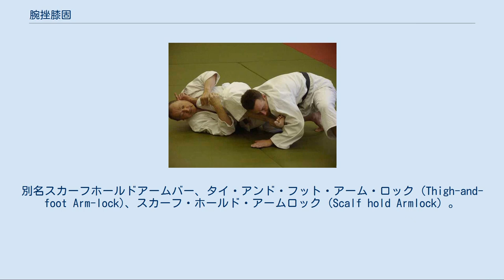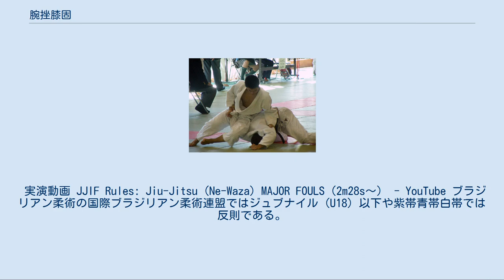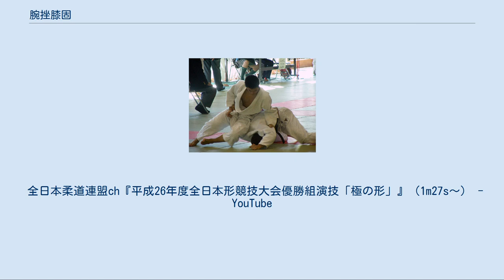腕挫膝固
腕挫膝固（うでひしぎひざがため）は、柔道の関節技。
膝を曲げた脚を使って極める技。
講道館、国際柔道連盟 (IJF) における正式名。
IJFにおける別正式名膝固（ひざがため）、U.H. hiza gatame。
IJF略号HIG。
 チェコスロバキア柔道レジェンドウラジミール・ロレンツによる脛を相手の顔の前におく腕挫膝固 極め方には様々なバリエーションがある。
 基本形はガードポジションから右（左）手で相手の右（左）手首を掴んで引き、相手を前に崩し、左（右）膝を相手の右（左）肘に当てて左（右）足を相手の右（左）脇腹または帯に当てて支点とし極める。
記録映画『柔道の真髄 三船十段』では膝固腕挫（ひざがためうでくじき）、立ち姿勢からのものは立合腕挫（たちあいうでくじき）の名称で紹介されている。
柔道川石メソッドでの別名腕挫変化技（うでひぎへんかわざ）。
柔道形の「固の形」でも演じられている。
 全日本柔道連盟ch『平成26年度全日本形競技大会優勝組演技「固の形」』（9m53s〜） - YouTube 試合での実例 ×ガンバータル・オドバヤル（モンゴル）　（1:07 腕挫膝固（AJJF)、十字固 (IJF) ）　橋本壮市（日本）○　IJFサイト映像 腕挫十字固に近い形で極めている。
 ○サリー・コンウェイ（イギリス）　（3:59 膝固）　ガブリエラ・ウィレムス（ベルギー）×　IJFサイト映像 腕挫腕固に近い形で極めている。
 柔道川石メソッドでは基本形からさらに左（右）足を相手の顔の前に移動して極める技を腕挫膝固 （うでひしぎひざがため）としている。
 横腕挫（よこうでひしぎ）はうつ伏せの受の右（左）腕を両手でつかみ両腋を絞めて伸ばし、上から左（右）脚を掛け左（右）足を受の顎に掛け支点とし左（右）膝で受の右（左）肘を押して極める腕挫膝固。
記録映画『柔道の真髄 三船十段』では腕固腕挫（うでがためうでくじき）の名称で紹介されている。
 腕挫別形（うでひしぎべつがた）はガードポジションから片手で相手のどちらかの手首を持ちその腕に片脚を絡めて極める腕挫膝固。
もう一方の手で相手の後帯を掴む場合もある。
足首を相手の膝裏に掛ける場合もある。
 腕挫膝固の一つ体固腕挫 メディアを再生する 体固腕挫の実演動画 体固腕挫（たいがためうでひしぎ）は柔道での正式な分類では腕挫膝固に包含される。
 ガードポジションで、下の選手が上の選手の腕を持ち、脚を外側から肩付近に絡め、そのまま絡めた腕の腋の下から自分の体を相手のガードポジションから回転するように脱出しつつ、相手の腕を背中側から取る技である。
 ブラジリアン柔術ではオモプラッタと呼ばれている。
オモプラッタとはブラジルの公用語ポルトガル語で肩甲骨のことである。
国際ブラジリアン柔術連盟、国際柔術連盟ともにティーン (U16) 以下では禁止技である。
 別名三角緘（さんかくがらみ）。
「三角緘」は三角絞や腕挫三角固を指す場合も多い。
 詳細は「オモプラッタ」を参照 リバースオモプラッタはハイジンハ・ロールののち、後袈裟固の体勢から曲げた脚に相手の片腕を絡めて極める腕挫膝固。
 亀の体勢の相手の背後から両脚で相手の左腕を挟む腕挫脚固のような体勢から左脚は挟むのを外し右脚は相手の左腕に絡めたまま左足で床を蹴って相手もろとも前転するハイジンハ・ロールを行う。
後袈裟固の体勢になったら右脚に絡まった相手の左腕の肘関節を極める。
ムンフバット・ウランツェツェグ（モンゴル）の得意技である。
 試合での実例 ○ムンフバット・ウランツェツェグ（モンゴル）　（2:09 膝固）　ガン・ファンミン（中国）×　IJFサイト映像 腕挫膝固の一種Vクロスアームロックの実演 詳細は「Vクロスアームロック」を参照 Vクロスアームロック（ブイクロスアームロック）は腕挫膝固に包含される。
 掛けかたは相手を本袈裟固や崩袈裟固で抑え込み、曲げた右（左）脚で頭部側に曲げた相手の右（左）腕を絡めて固定し右（左）腕で相手の頭部を持ち上げ、腹を突き出して極める。
自らの右（左）脚と相手の右（左）腕がそれぞれVの字状で交差しているのでこの名が付けられた。
別名スカーフ・ホールド・アームロック (Scalf hold Armlock) 。
 袈裟緘（けさがらみ）はVクロスアームロックに似た肘関節技で極める腕をVの字状にせずに伸ばして極める袈裟固か...